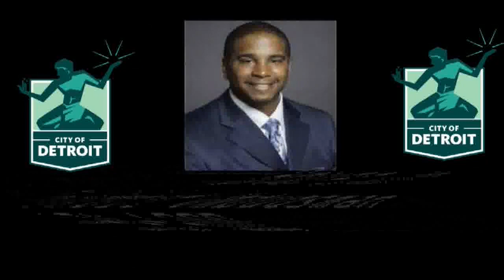FEEDBACK 01 30 2023 E